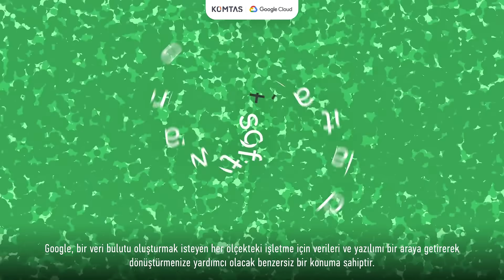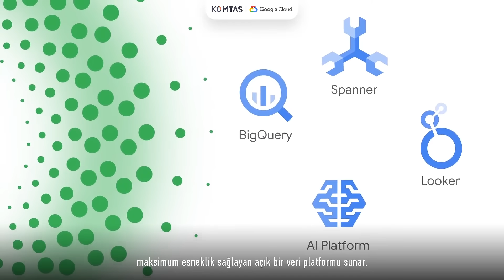Google Cloud & Komtaş | Akıllı Analiz Çözümleriyle Yeniliğe Yön Verin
Google Cloud, fiyatlandırmaya yönelik şeffaf ve yenilikçi yaklaşımıyla tasarruf etmenizi sağlar. Anthos ile platform yönetimi için harcanan süreyi %40 ila %55 oranında azaltır. Uygulamaları şirket içinde çalıştırmaya kıyasla Google Cloud'a taşıyarak %32'ye kadar tasarruf imkanı yakalayabilirsiniz.